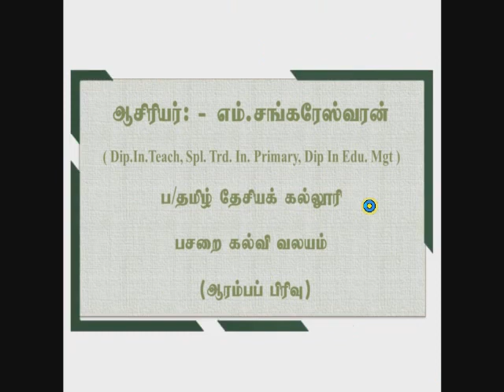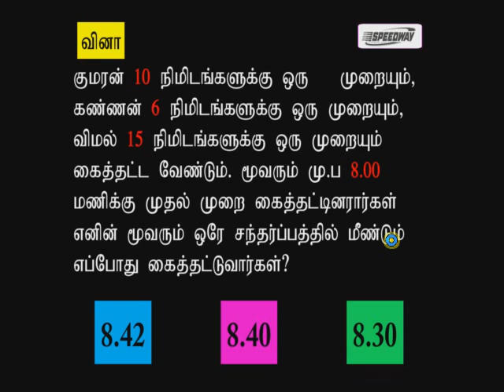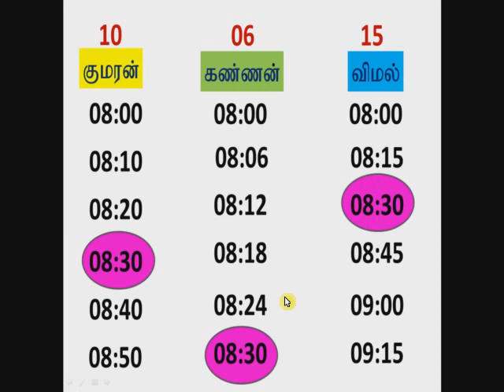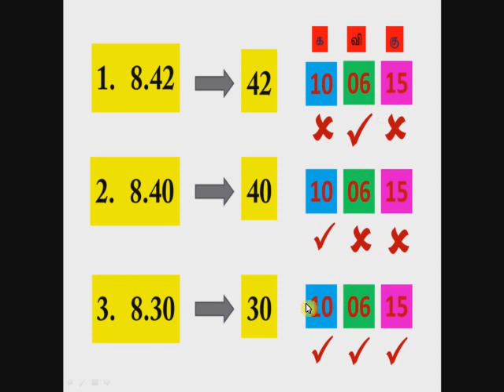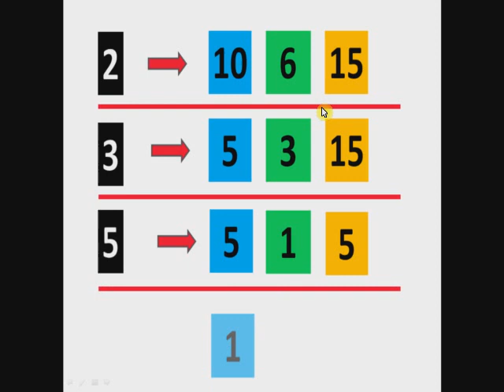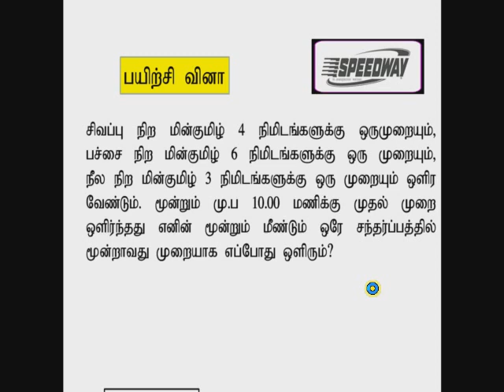வெவ்வேறு நிமிடத்தில் ஒளிரும் மின்குமிழ்கள்.. Speedway Education 10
* வெவ்வேறு நிமிடத்தில் ஒளிரும் மின்குமிழ்கள்.. மீண்டும் ஒன்றாக ஒளிர்தலை கண்டுப்பிடித்தல்
link 1// 2// 3// 4// 5// 6// 7// 8// 9// 10// 11// 12// 13// 14// 15// 16// 17// 18// 19// 20// 21// Hi there! New to [speedway education]? If so, here's what you need to know -- I like [interests related to tamilan tv] a LOT, so I use this channel to explore X, Y, and Z, to help you [Teachers // students// kids// candidate]. Where else you can find me: INSTAGRAM TWITTER @SPEEDWAY EDUCATION @Speedway Education] LIFESTYLE CHANNEL Education Join our growing community for new videos every Everyday! Free Meeting Scheduler App "CONGRATULATION" 👣How to add a YouTube Subscribe Button in your videos in Tamil [2020] 👣How to use tags in YouTube Videos in Tamil 2020 [ YouTube tags ] 👣how to create youtube thumbnail 👣YOUTUBE ALGORITHM For Beginners In tamil 2020 | YOUTUBE TIPS TAMIL 👣How to grow with 0 Views and 0 Subscribers in Tamil 👣[Watch This] Before you START YOUTUBE CHANNEL in 2020 Tamil | HOW TO START A YOUTUBE CHANNEL ☝☝☝☝☝☝☝☝☝☝☝ youtubetamil withme stayhome youtubedescription if you like the video and feel that it is useful for you. like👍 and leave a comment📃 and subscribe to this channel if you have any queries related to the things I have mentioned above. please feel free to reach me.😊😊😊😊 subscribe WATCH TILL THE END STAY TUNED FOR MORE VIDEOS SUBSCRIBE THANKS FOR MORE VIDEOS description howto tamil Social Media Tools Email Tracking Software Sales Email Automation Ads Software Email Marketing Software Lead Management Software Pipeline Management Tools Sales Email Templates Help Desk Software Free Online Form Builder Free Chatbot Builder Free Live Chat Software